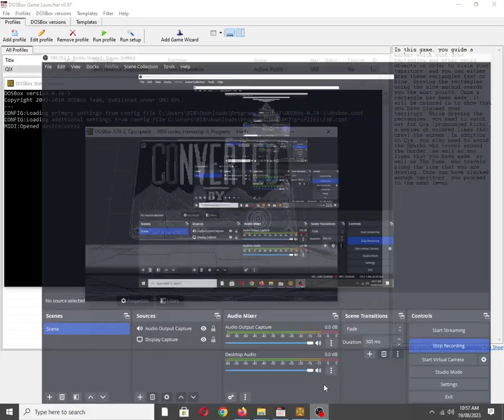QIX [MS DOS] Title Theme on Creative Music System/Game Blaster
Mobygames description:
In this game, you guide a marker which must draw rectangles and other weird objects in order to claim your territory, and you can either draw these rectangles fast or slow. Drawing the rectangles using the "slow" method awards you the most points. Once a rectangle has been made, it will be colored in to show that you have claimed your territory. While drawing the rectangles, you need to watch out for Qix (pronounced "kicks"), a series of colored lines that crawl the screen. In addition to Qix, you also need to avoid the Sparks who travel around the border, as well as any lines that you have made, as well as The Fuse, who travels along the line that you are drawing. Once you have claimed enough territory, you proceed to the next level.

Also available on:
Vanillo: ☑✔✅
COS.TV: ✅✔☑